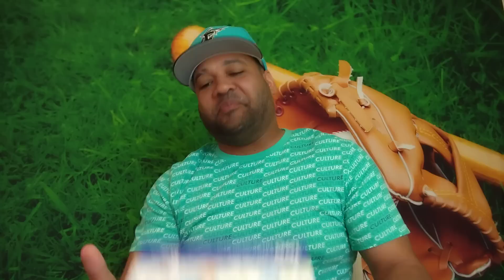JUGADITADELDIA DUUUROS DE MATAAAAAR HOY EN LA MLB GRANDESLIGAS 🌧️ BENDICIONES 9/5/23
JUGADITA DEL DIA, UN PROGRAMA DE BEISBOL, CON ANALISIS, ESTADISTICAS, COMENTARIOS Y FAVORITOS MLB ⚾⚾🔥⚾🔥

CANAL PREMIUN 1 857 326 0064